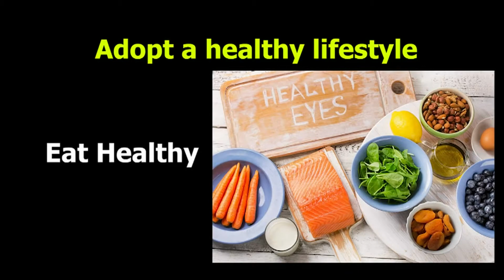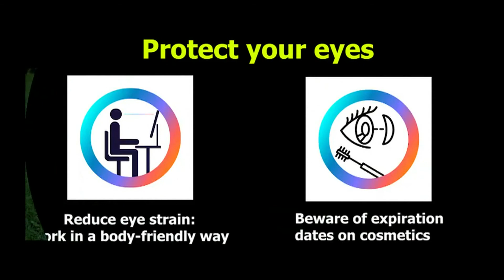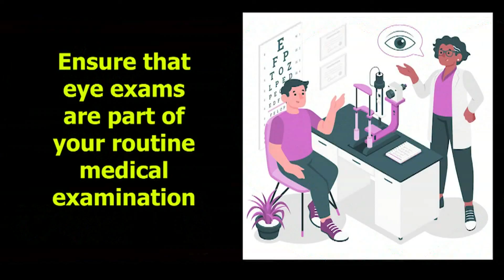WORLD EYE SIGHT DAY- 15TH OCT 2021 TV6 Morning Edition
WORLD EYE SIGHT DAY
Dr. Dorian Dwarika
15TH OCT 2021
TV6 Morning Edition